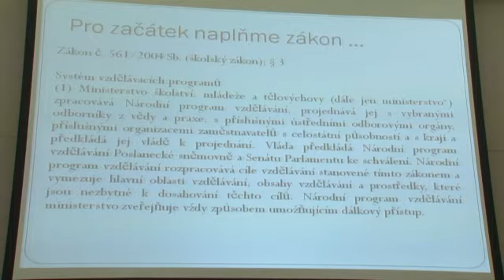A.Vesely - vzdelavaci standardy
Vystoupení Arnošta Veselého na kulatém stole k tématu vzdělávacích standardů.